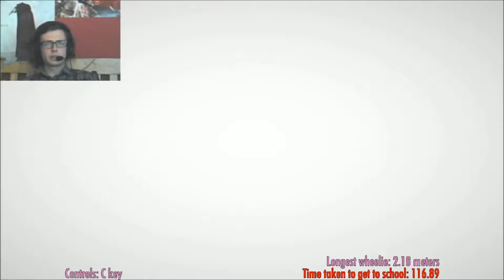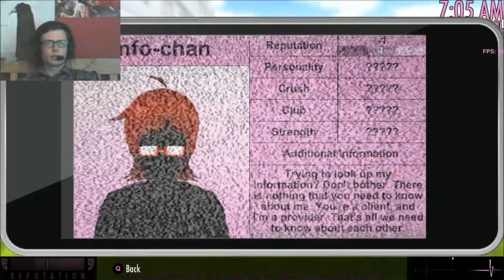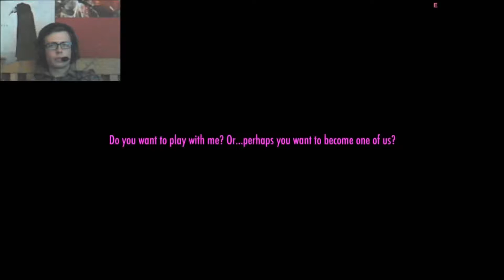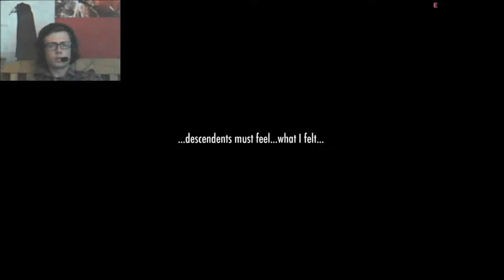Let's Play: Yandere simulator Episode 2